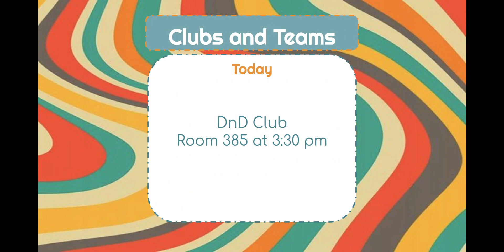Daily Announcements 9.20